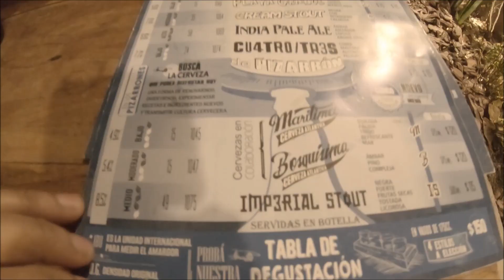Campana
Campana| Argentina||sea traveller| |travel video